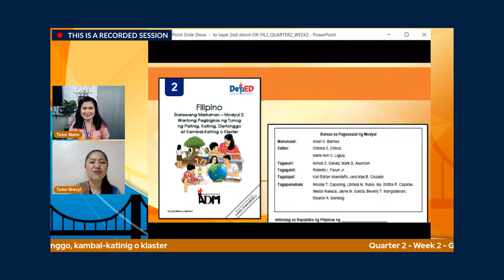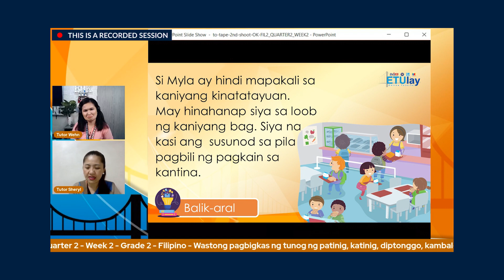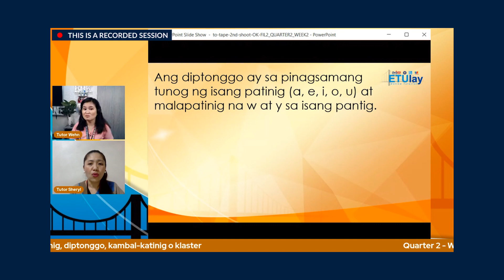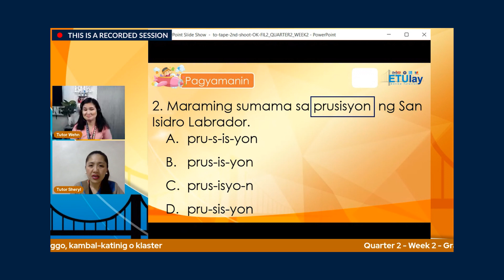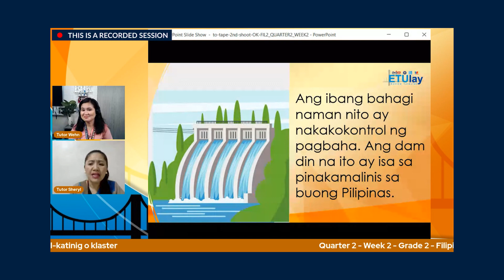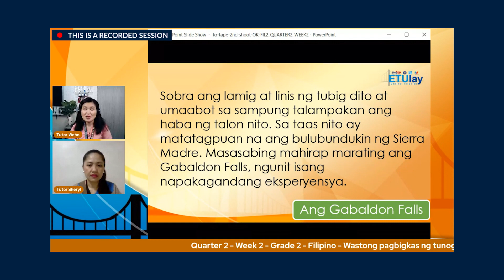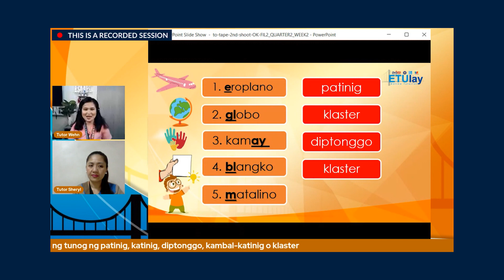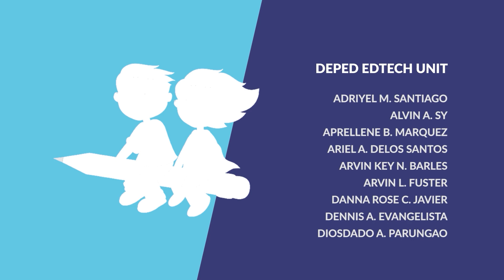ETULAY FILIPINO 2 Q2 WEEK 2: Wastong Pagbibgkas ng tunog ng Patinig, Katinig, Diptonggo...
Quarter 2
Week 2: Wastong Pagbibgkas ng tunog ng Patinig, Katinig, Diptonggo, Kambal-katinig o Klaster
Tutor: Rowena M. Lustre and Sheryl D. Nazareno